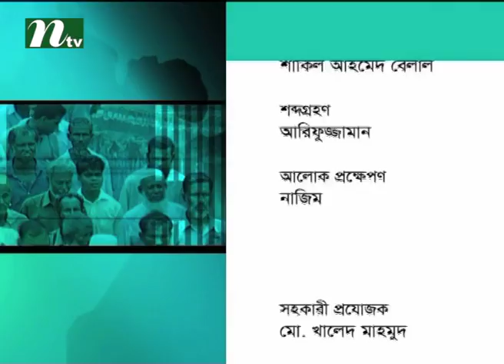Ei Somoy এই সময় | Episode 2174 |Talk Show | News & Current Affairs